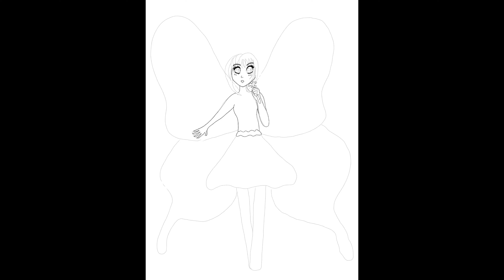DRAW WITH PROCREATE MY HOPE'S FAIRY disegnare con procreate la mia fata della speranza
CIAO A TUTTI VOI SPERO CHE VI PIACCIA LA MIA FATA DELLA SPERANZA SE AVETE RICHIESTE DI DISEGNI BASTA CHIEDERE BUONA VISIONE A TUTTI VOI

HELLO TO ALL OF YOU I HOPE YOU LIKE MY FAIRY OF HOPE IF YOU HAVE REQUESTS FOR DRAWINGS JUST ASK GOOD VISION TO ALL OF YOU